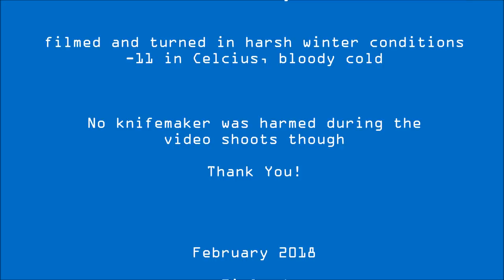Puronvarsi Ice Hockey Puck Puukko Knife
I had seen couple of times especially Finnish knife maker Jussi Kallio making ice hockey puck knife and now it was my turn but with my own idea, how to cut pieces on the handle. Some of you may recognize the colors of Finnish flag; white and blue.
The grip is awesome and very secure.
My daughter made excellent work with the camera, don't you think so too!
Osmo